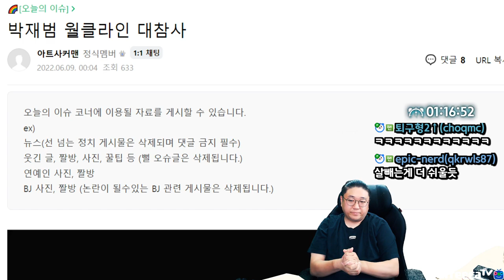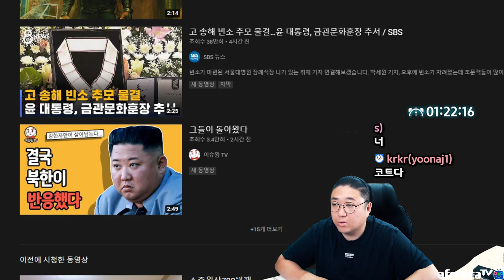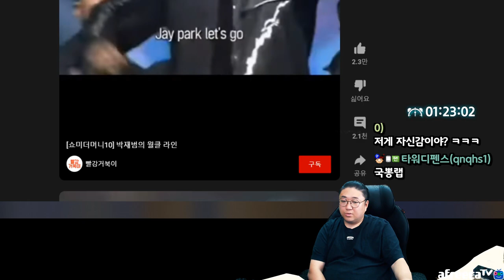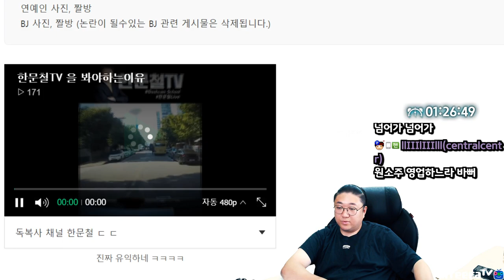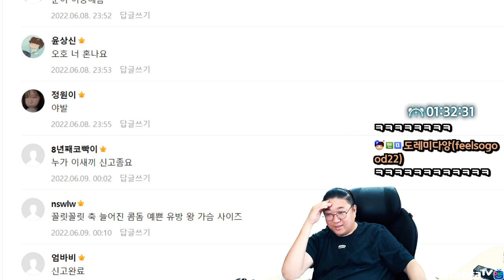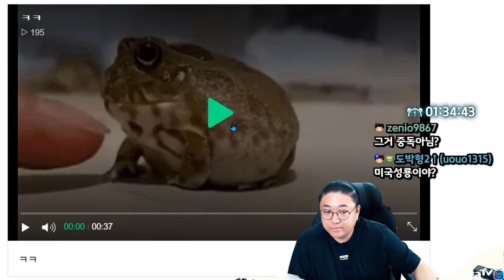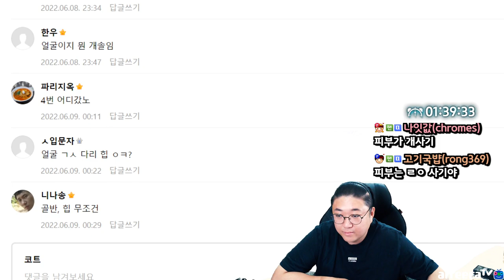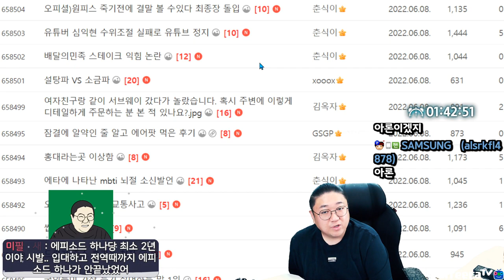박재범 월클라인 대참사 ㅋㅋㅋㅋㅋㅋ 드립보소 (22.06.08-2)